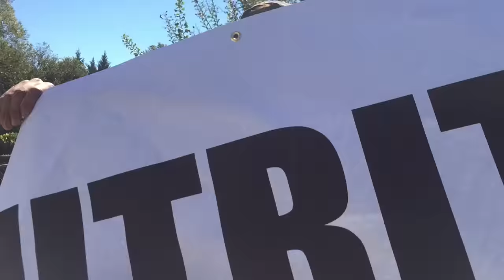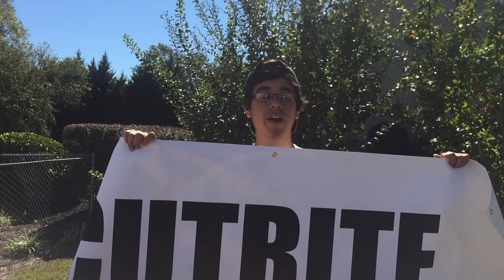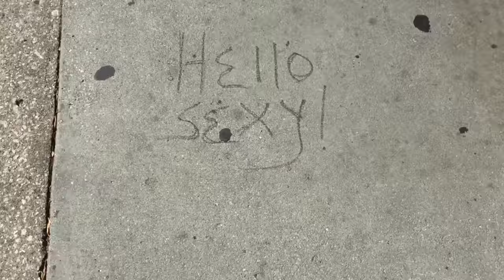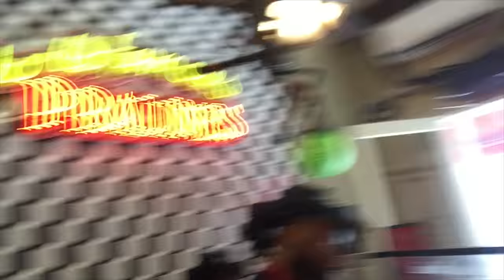WE CAUGHT A STINGRAY!!